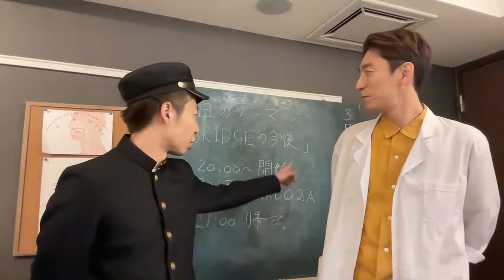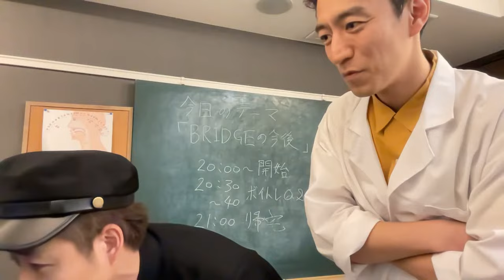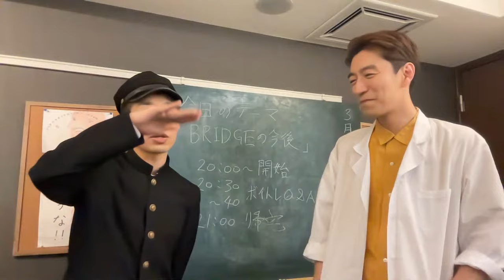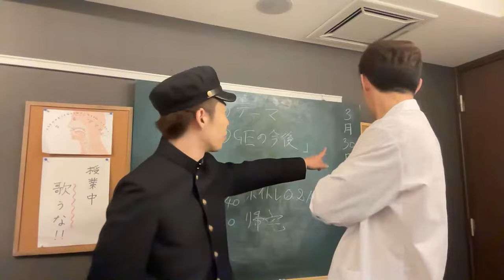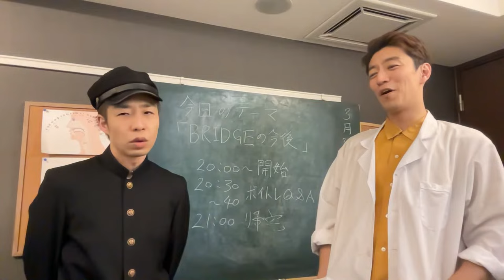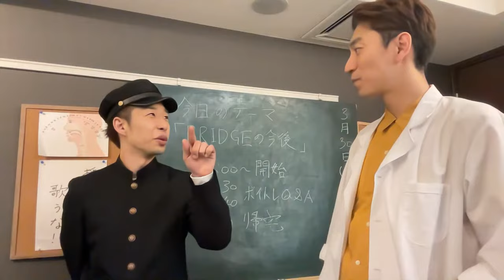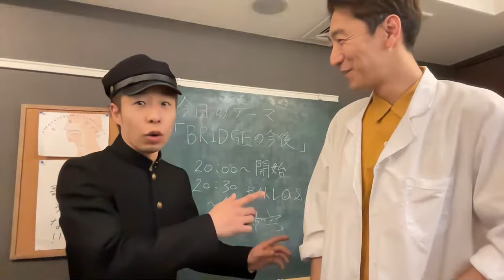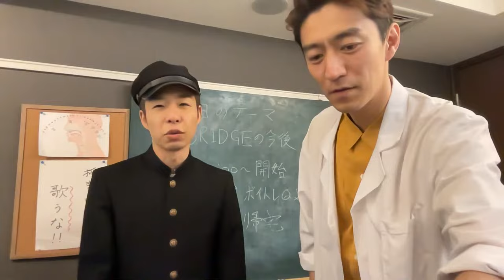【生配信】BRIDGEの今後を考える：BRIDGEの放課後 vol.7：3月30日(土)20時開始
生配信でみんなと交流してみたい！遊びにきてね！

時間割：
20:00　スタート
20:30〜40　ボイトレ質問タイム！
21:00　帰宅

※生配信なので予定通りいかなかったらごめんなさい💦

★BRIDGE(ブリッジ)メンバー紹介★

小久保よしあき
通称：はる先生 (※春の左利き)
ボイストレーナー／ボーカルトレーナー
Vocology in Practice(ViP)公認インストラクター

川野淳
通称：じゅんくん
Singing Success(SS)＆Modern Vocal Training(MVT)公認インストラクター

▼リンク▼

→はる先生が代表：選ばれし講師のみ在籍！科学的ボイトレを体験しよう♪